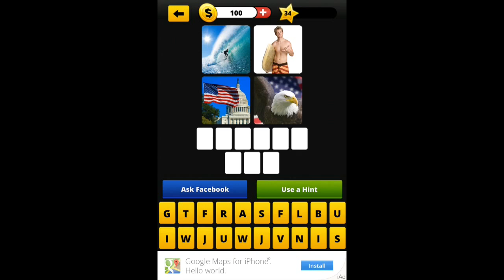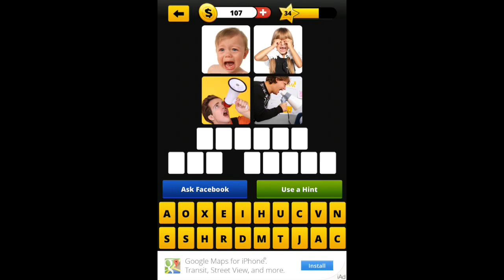Guess the Song 4 Pics 1 Song - Level 34 Answers